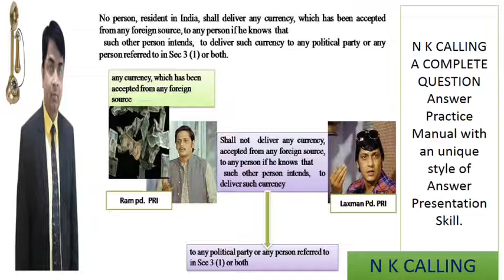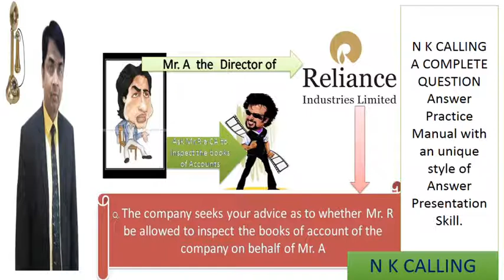n k calling signature tune